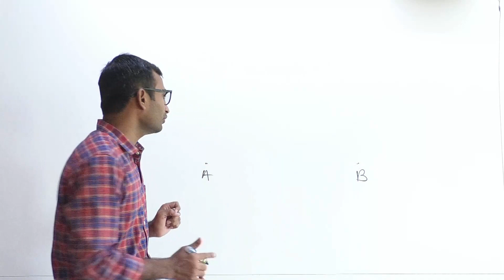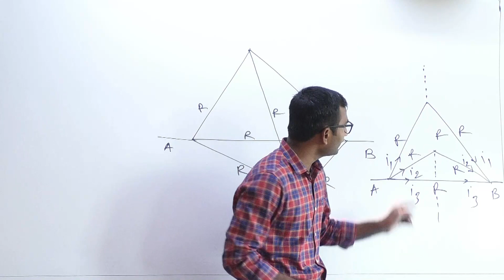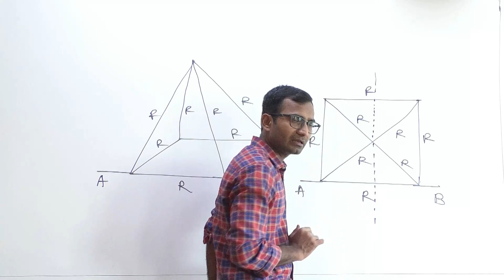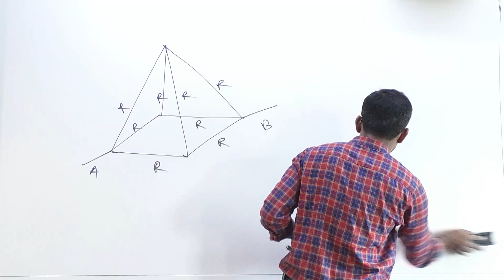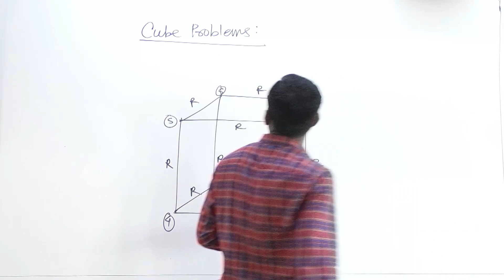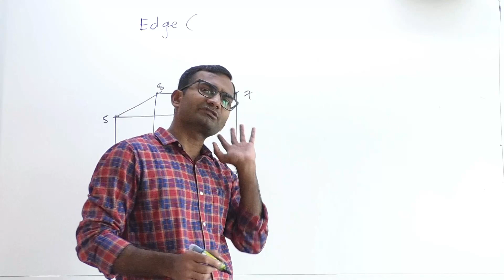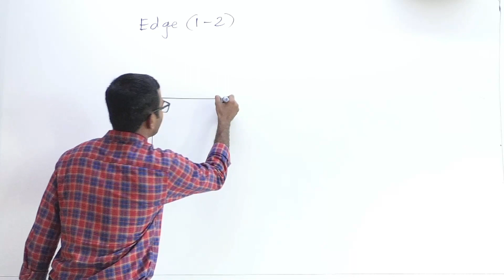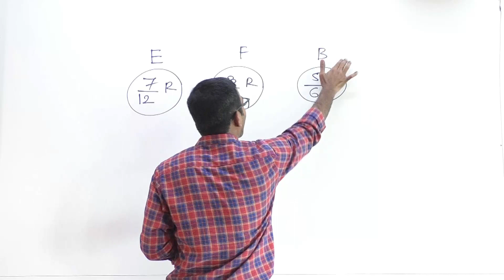Current Electricity : Lecture 12 Examples on Symmetric Circuits-2